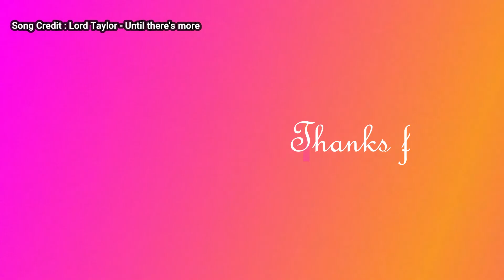Full Swatches (tangan dan bibir) YOU Colorland Soft Stroke Lip Clay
Hi semuanya!
Di video ini aku kasih swatch 6 shades dari Y.O.U colorland series yang Soft Stroke Lip Clay. Dan ternyata baru sadar kalo bacanya you kayak you bahasa inggris dan nggak dipisah-pisah dong.

Semog bisa membantu

Video revienya nyusul ya.